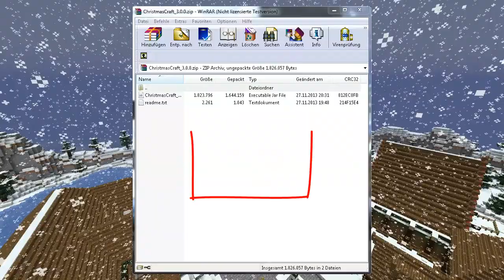ChristmasCraft Mod 1.6.4|Xmas Mod Review ★ Xmas Special 2013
Meint ihr wir schaffen 5 Likes?

Twitch (Jeden Samstag ein Stream)

→Minecraft Zeugs←
Server-IP: -
MinecraftName: minecraftraphy12

→Downloads←
ChristmasCraft  (Der WeihnachtsMod)

→Copyright←
Minecraft 1.6.4

RaphyLP
Kommentiertes Gameplay von RaphyLP (2013).
Offizielle Seite: Hab ich noch keine :D

→Google Docs Zeugs←
MapsForRaphy 2.0 (ADV Maps von euch, für mich)